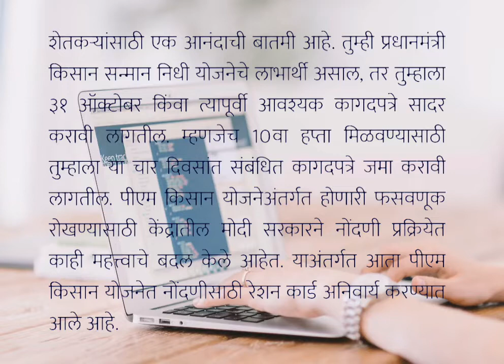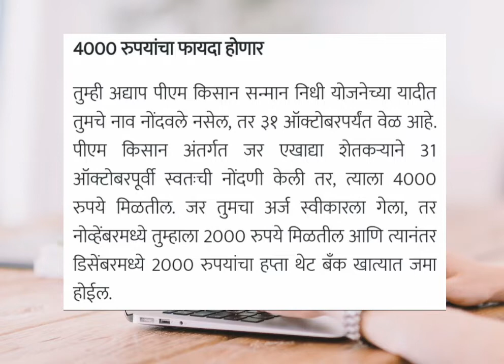शेतकऱ्याच्या खात्यात येणार 4000 रु |pm kisan 2021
ShetkariKarjmafi, mahatma jyotirav fulकर्ज माफी लाभासाठी करा ताबडतोप करा हे काम|Ka
rjmafi Shetkari 2021
thanks for waching my video पपई पिकाची हि घ्या कालजी ||Papaya Farming|| Agriculture ||krushi shetra

Tag - papaya

papaya farming
papaya kheti kaise kare
papaya farming in maharashtra
पपई लागवड कशी करावी

papaya farming

पपई

papaya cultivation
papaya farming in india
पपई लागवड माहिती
पपई लागवड तंत्रज्ञान
पपई लागवड
papaya cultivation technology
पपई लागवड कोणत्या महिन्यात करावी
farming
कृषीदर्शन
कलिंगड रोग व कीड
केळी माहिती मराठी
papita
marathi news
केळी रोग व कीड
केळी रोपे
जैन आणि जी 9 फरक
केळी लागवड कालावधी
कलिंगड लागवड खर्च
केळी खत व्यवस्थापन
शुगर क्वीन
केळी जाती
केळी लागवड खर्च
papai lagwad mahiti in marathi
papai lagwad
commercial papaya farming
papai sheti
banana house
dd sahyadri
आधुनिक केळी लागवड
कलिंगड रोपे
जैन केळी रोपे
पाटील फार्मिंग टेक्नोलॉजी अन्ड सोल्युशन
krishidarshan
doordarshan mumbai
sahyadri marathi
papite ki kheti
टरबूज माहिती मराठी
पपई लागवड कधी करावी
पपई लागवड माहिती pdf
पपई लागवड पद्धत
कलिंगड खत व्यवस्थापन
indian farmer
पपई लागवड pdf
kalingad khate
टरबूज लागवड कालावधी
कलिंगड जाती
kalingad mahiti
आमची माती आमची माणसं
with me
पपई ला किती खर्च येतो
how to grow papaya
stay home
पपईचे संपूर्ण मार्गदर्शन
papaya cultivation with me
family farm
पपईचे दुप्पट उत्पादन कसे घेयचे
papai chi sampurn mahiti
papa
agritech farming
papai la konte khat takave
riping papaya
पपई लागवड - यशोगाथा
papai lagvad a to z mahiti
papai madhya konte antar pick vhave
papai lagvad kontya mahinyat karavi
papai chi lagwad
दोन एकरात पपई लागवड
farmer
दिशा सेंद्रिय शेतीची
गावाकडची शेती

best quality
high production
papai antarpik
papai rop vatika
papai sheti mahiti
papiteki kheti
papai sheti mahiti marathi
papai sheti in marathi
papai che fayde in marathi
papai ke fayde
papai chya panacha ras marathi
papaya farming in israel
gavakadachi sheti
krushi manthan
royal shetkari
पपई पिकातून कमवा 10 लाख रुपये उत्पन्न
sandy n yadav
पपई शेती मार्गदर्शन
पपई खाण्याचे फायदे
पपई रेसिपी
पपई लागवड व्हिडिओ
पपई वरील व्हायरस साठी रामबाण उपाय
पपई वरील व्हायरस साठी घरगुती स्प्रे
सेंद्रीय पध्‍दतीने पपई लागवड
a success story on papaya cultivation through organic farming
grow and harvesting papaya
papaya farming in pakistan
पपई लागवड माहिती मराठी
पपई लागवड़
पपई लागवड हंगाम
papaya farming in philippines
तैवान 786 पपई
papaya farming in telugu
पपई ची लागवड कशी करावी
पपई लागवड यशोगाथा
grow and harvesting
harvesting papaya
grow papaya
papaya harvesting
पपईची लागवड कशी करावी
तैवान 786
farming in india youtube
farmers in india wikipedia
पपई लागवड पद्धत:
तैवान 786 पपई लागवड
पपई लागवड agrowon
पपई लागवड व उत्पादन
पपई लागवड मार्गदर्शन
पपई लागवड in english
पपई लागवड माहिती द्या
पपई लागवड खत व्यवस्थापन
पपई लागवड बद्दल माहिती
पपई लागवड अंतर
पपई लागवड केव्हा करावी
पपई लागवड कशी करायची
पपई आंतरपीक
future technique
andalucía
la axarquía
frutas tropicales
españa
fruit
papaya de málaga
cultivation technology
futuretechnique
papaya harvest
papaya processing
málaga
agricultura
papayi seti
पपईपीक
amchi mati amchi manse (26 april 2019)
marathi news online
marathi news headlines
मल्चिंगवर पपई लागवड
पपई पीक
तायवान 786 पपई
papai mahiti
fresh marathi news
marathi news fatafat
सातबाराच्या बातम्या
712
शेती
marathi news today
marathi news debate latest
marathi news debate
विदर्भातील पीक
कमी पाणी लागणारे पीक
ripe papaya
papaya ripe
पपई तोटा
organic पपई
पपई भाववाढ
पपई साठी लागणारे
पपई फवारणी
पपई खर्च
पपई नफा
papaya information
पपई बाग
papaya profit
papai loss
papai kharch
बीड
पपई लागवड संपूर्ण माहिती
papai lagvad
papaya cultivation cost and profit
production technology of papaya
papai lagvad in marathi
papai lagavad paddhat
पपई लागवड सल्ला
पपई लागवड तंत्र
papaya farming profit per acre
papaya cultivation practices
papaya farming techniques
 papaya
papita cultivations agriculture
papai lagvad shetkari sathi mahiti
organic farming
पपीता की खेती से कितनी कमाई
papita farming in india
papita agriculture farm
how much profit can get in papaya farming
vegetable
taiwan papai
crop organic farming
papita farming in maharashtra
papita verity
papaya farm goa
papaya farming profit
taiwan 786
taiwan 786 papita kheti
पपिता की खेती
organic kheti kaise kare
papai chi sheti

कर्जमाफी 2021,शेतकरी कर्जमफि 2020,21
turivaril pahili favarni,konti  ghyavi,tur favarni,tur lagawad ,charu tur,maroti tur,,तुरिवरिल् पहिली फवारणी ,कोणती घायावि,तूर लागवड,तूर पेरणी,तुरिवरिल् पाने गुंडाळी आली साठी फवारणी,जास्त फुला साठी फवारणी ,तूर नियोजन ,तुरी ला कोणते खते द्यावी ,सर्व
turivaril favarni konti karavi,ful gal hot ahe konti favarni ghyavi,ful gal hot hot ahe,पीक विमा